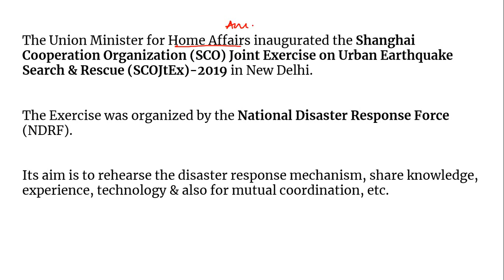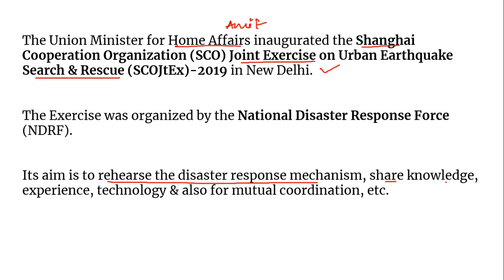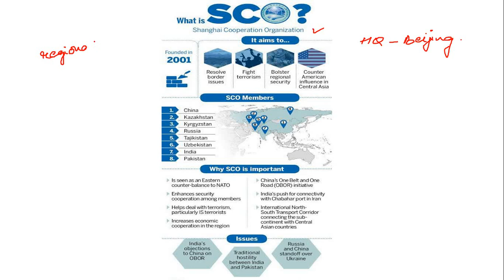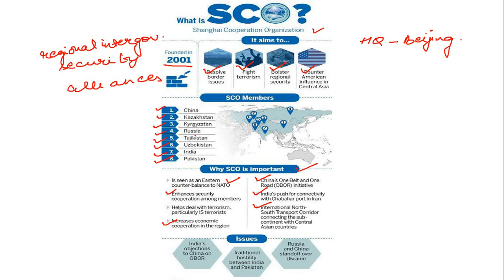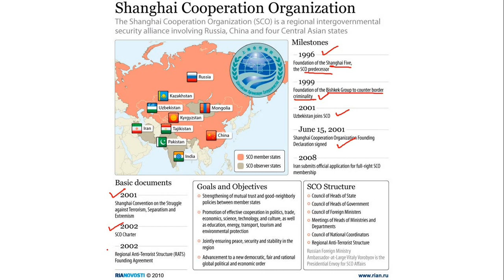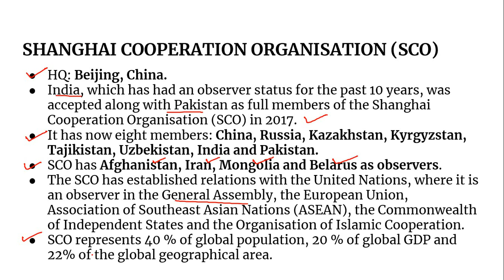Topic- 116: Current Affairs Analysis - SCOJTEX (2019)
For UPSC | SSC | Bank | RBI | NET | PCS | Clerk | KVS | CTET

AIR Spotlight Summary
RSTV Big Picture Summary
RSTV In-Depth Summary
RSTV Policy Watch Summary
RSTV Security Scan Summary
Current Affairs Quiz
Ques. for In-Depth analysis on topics